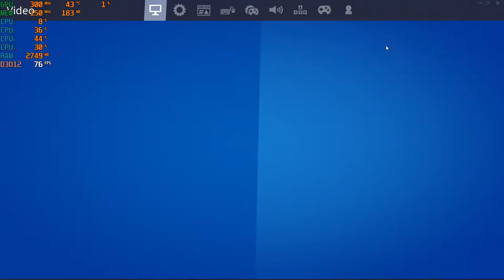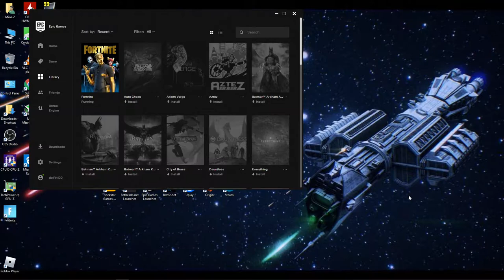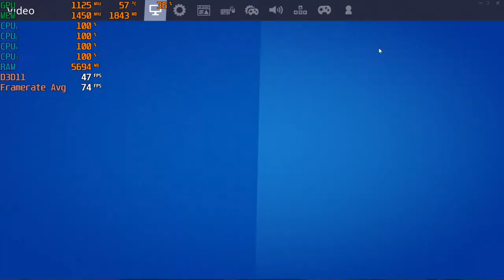Fortnite Season 2, Chap.2 - 1080p With The Radeon R9 270X & AMD A8 5600K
*19:40 - DX11

Cpu: A8-5600K 3.9ghz OC
Gpu: HIS IceQ X² Boost Radeon R9 270X 2GB Gddr5 OC
Ram: 8gb 1600hmz ddr3 (overclocked to 1866mhz)
OS: Windows 10 Pro
Res: 1080p
Settings: Various DX11 & DX12